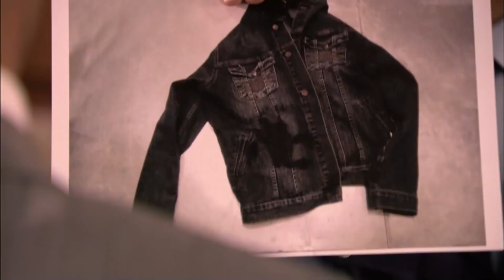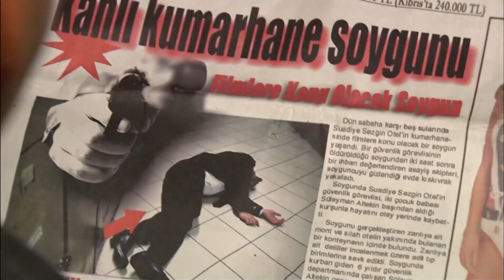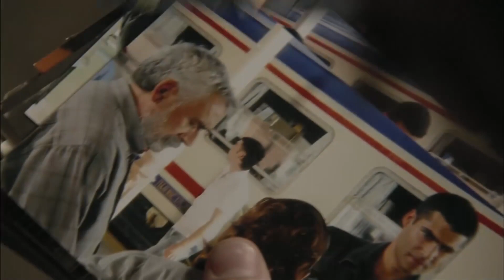Ömer'in Yolu | Ezel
Ömer Uçar'ın gençlik sahneleri ''ÖMER İYİ ÇOCUKTU''

Niye?..

Yapım: Ay Yapım
Yapımcı: Kerem ÇATAY
Senaryo: Kerem DEREN & Pınar BULUT
Yönetmen: Uluç BAYRAKTAR

Oyuncu Kadrosu:
Ezel: Kenan İMİRZALİOĞLU
Eyşan: Cansu DERE
Cengiz: Yiğit ÖZŞENER
Ramiz: Tuncel KURTİZ
Mümtaz: Beyazıt GÜLERCAN
Meliha: İpek BİLGİN
Ali: Barış FALAY
Bahar: Sedef AVCI
Tefo: Sarp Akkaya
Şebnem: Bade İŞÇİL
Mert: Kemal UÇAR